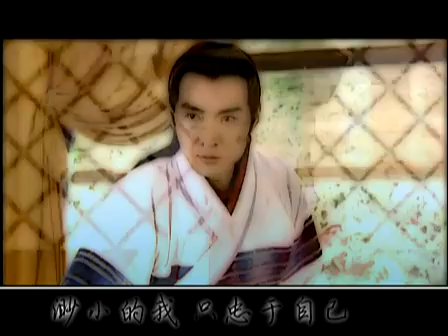吻下去爱上你（司马相如篇）ซือหม่าเซียงหยู/จัวเหวินจวิน